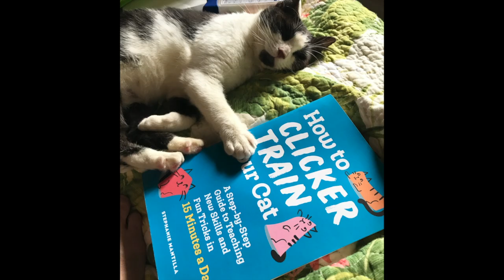Why I Have Not Posted in a while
If you like the videos, here are some ways to show support:
💸 (A one time support contribution)